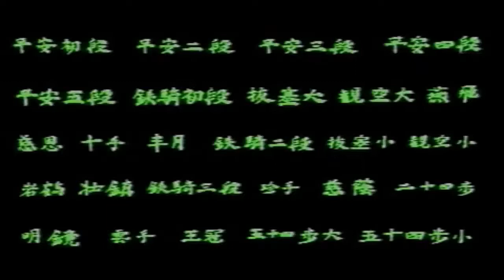10 26 Shotokan Karate Kata Hirokazu Kanazawa Jion